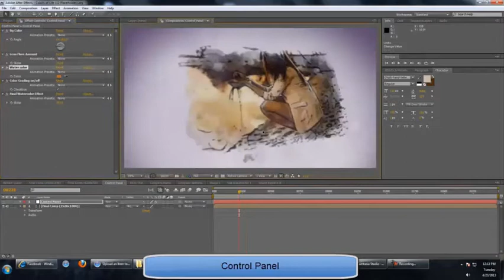Projeto After Effects Exclusivo 496 [Shine Video]